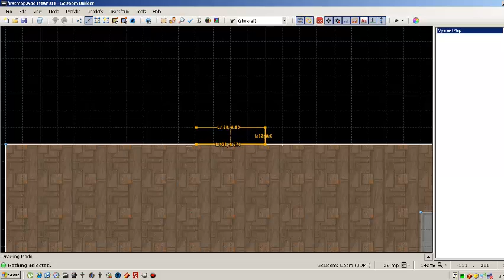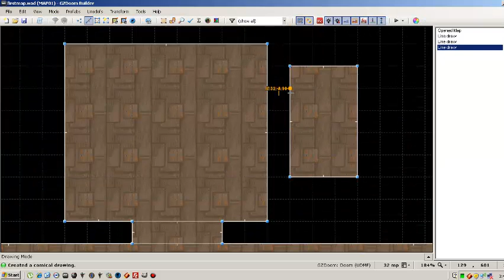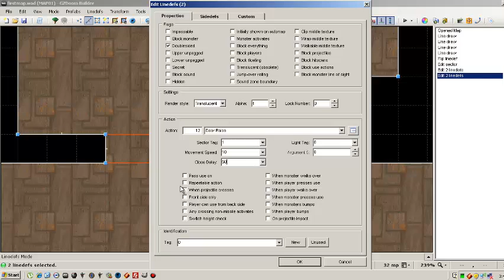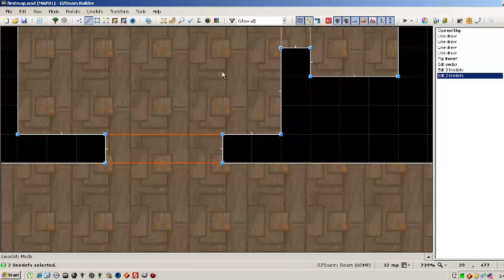(GZ)Doom - Adding Doors And Windows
In this tutorial I explain how to add doors to your maps as well as windows that allow you to see into other rooms

In this tutorial I explain some core elements about map making,and walk you through making a simple map with raised-lowered floors monsters and items